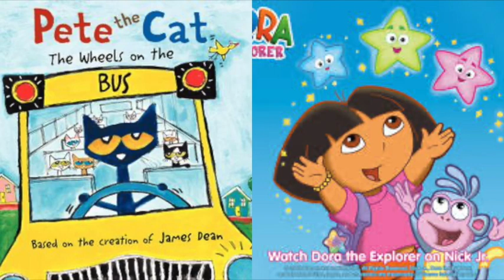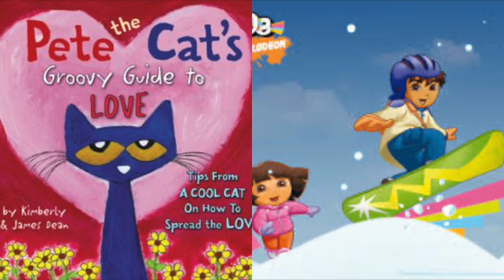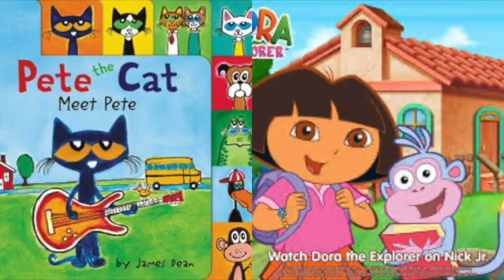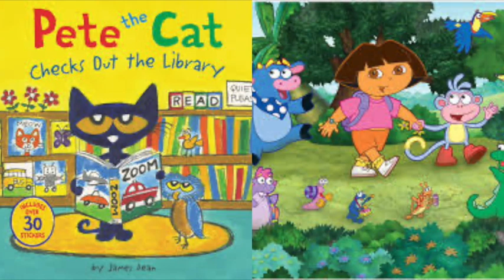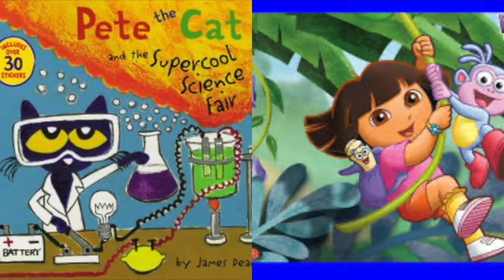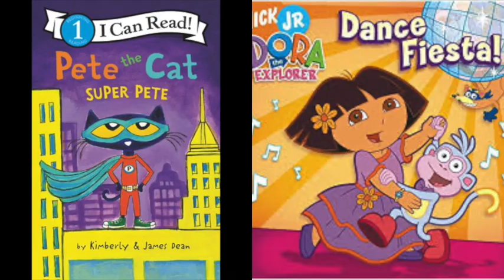Pete The Cat and Dora The Explorer Ride Slideshow